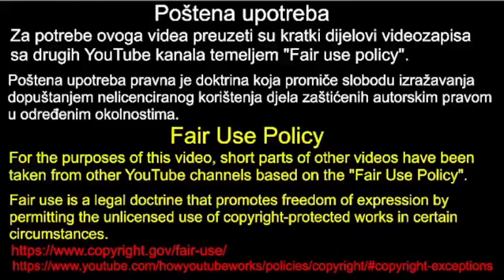Rada Borić je gladna, 26.9.2024.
U ovome videu možete vidjeti i čuti kako je Rada Borić 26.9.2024. u saboru gladna.

Poštena upotreba